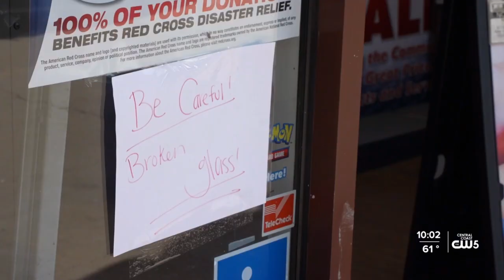Weapons recovered after car crashes into Big 5 Sporting Goods in San Luis Obispo